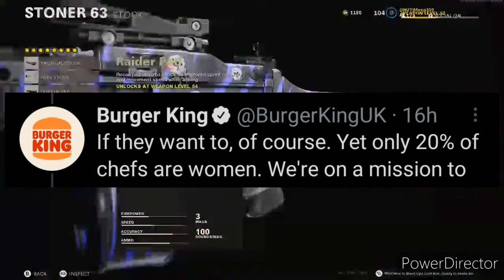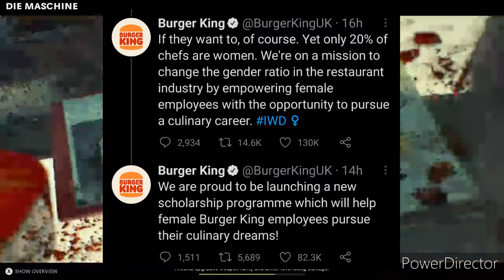Burger King Be Wild